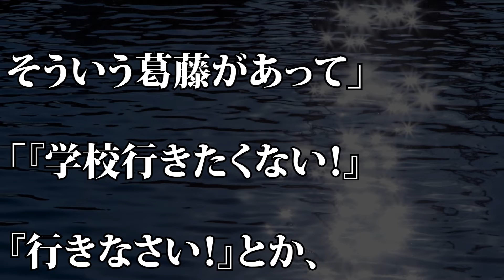【あさチャン！】浜辺美波 反抗期に母親とのケンカを回想「結構バチバチしてました」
【動画説明】
3月31日に放送されたTBS系『あさチャン！』に浜辺美波がVTR出演した。